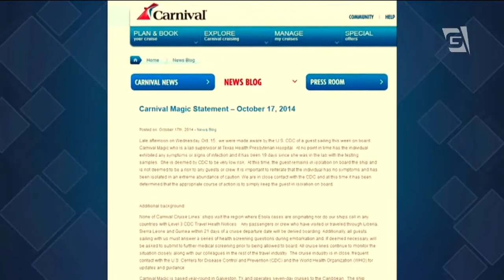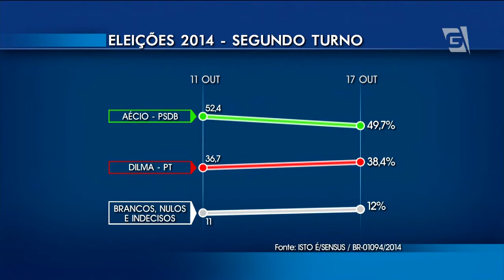Jornal da Gazeta - Edição das 10 - 17/10/2014